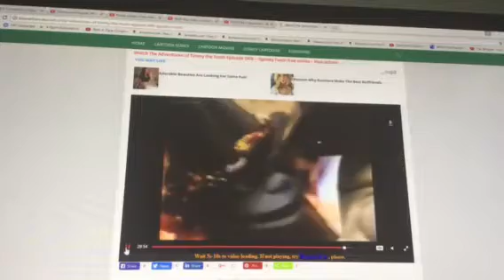Maddie's Music Videos: Mrs. Flossie sings Applejack's lullaby (Spooky Tooth)